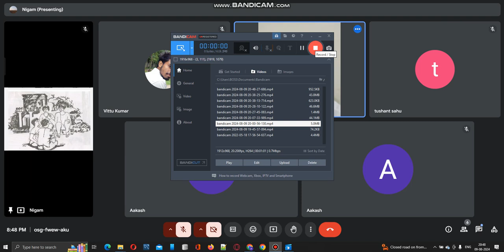HOW_TO_WRITE_GOOD_TAT_BY_JB_MALL_SIR. ONLINE SERIES Pt. 4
Write TAT under the parameters of SSB. What?How?&Why? of the TAT is explained here. Here we provide development not just assessment. JB Mall psychologist -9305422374